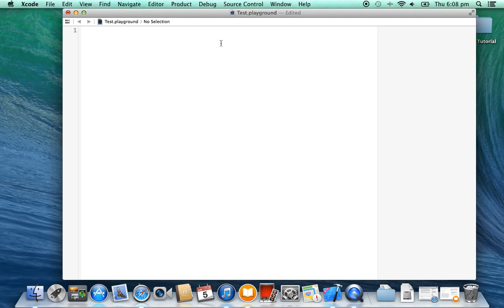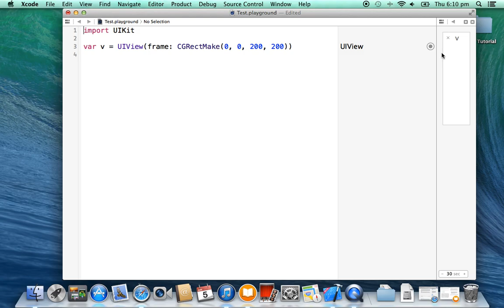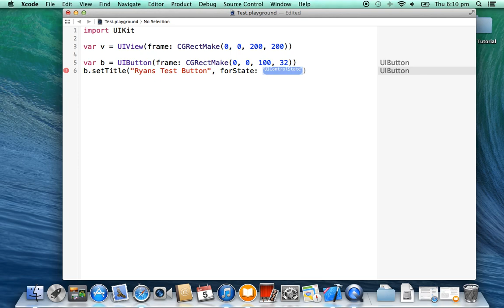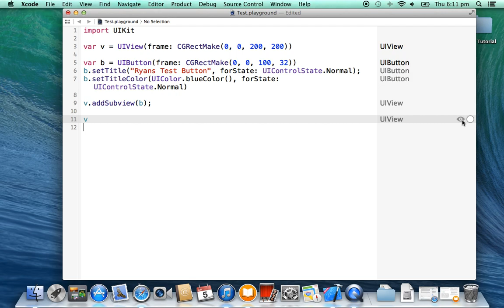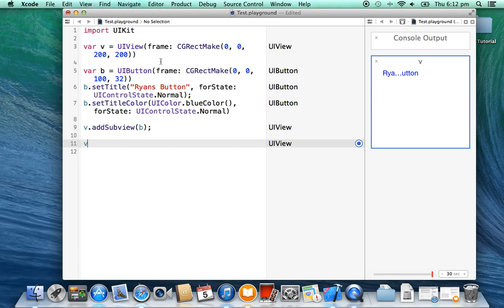Swift Tutorial - UI Kit In Playground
Interested in learning Apple's new SWIFT Programming language? Learn how to initialize a view and add a button with UIKit inside of the new Swift playground!

Are you interested in being a game developer? Are you tired with the difficulty involved in learning and the lack of quality video tutorials? Fear not dear friends I am rm2kdev and it's my mission to bring you the highest quality game development tutorials spanning Unity3D, Game Maker, Visual Basic, C#, XNA and many more.

for the exclusive tutorials, resources and scripts in a variety of languages.

Swift Tutorial
IOS App Tutorial
Objective C
Apple Development
XCode